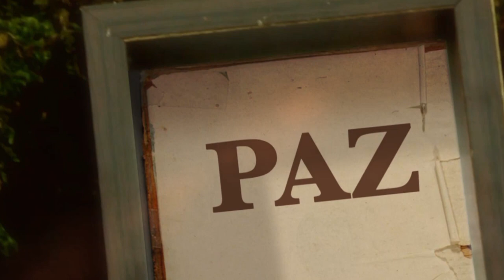La Biblia Ilumina Tu Vida - Lunes 01 de Mayo del 2023